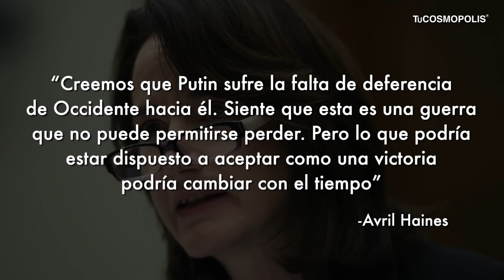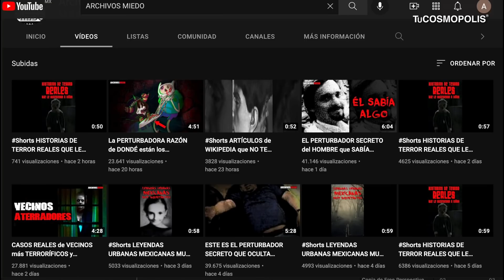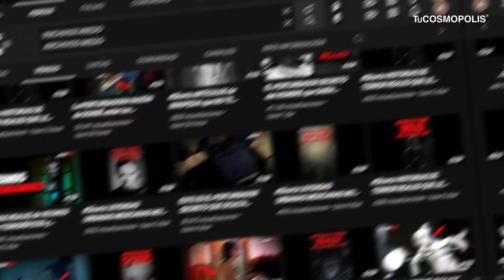Putin está enojado